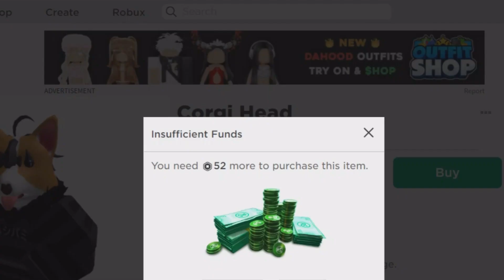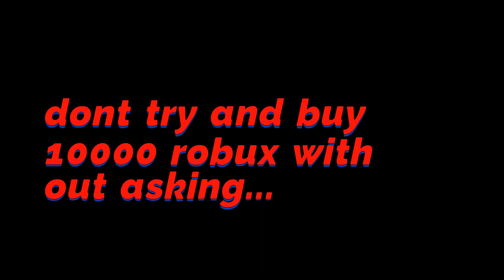When you try and get 100000 Robux